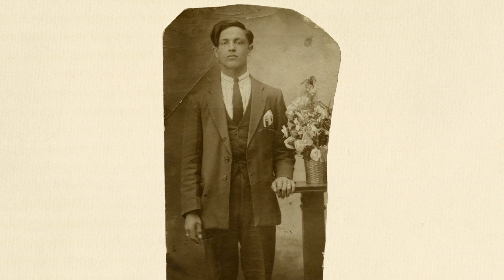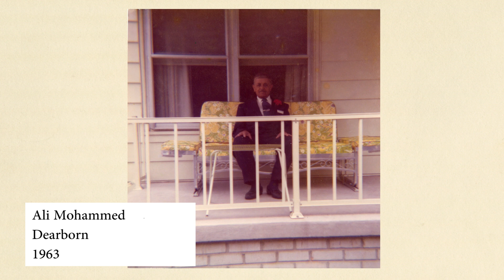Joe Borrajo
Joseph Borrajo tells the story of his dad's emigration from Yemen to the U.S. and his life in Dearborn's Southend.